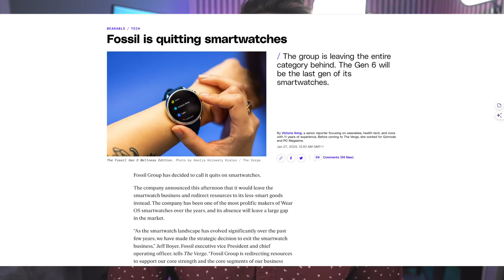LES MONTRES CONNECTÉES QUE J'ATTENDS EN 2024 ! : L' année de la révolution ?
POUR UNE AIDE DANS LE CHOIX DE VOTRE MONTRE CONNECTÉE :
Allez dans la rubrique "aide-montres" du discord :